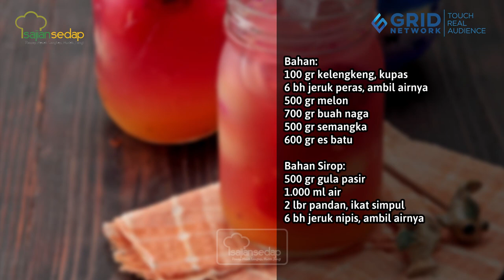Resep Minuman Es Melon Buah Naga Turut Meriahkan Natal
Resep Minuman Es Melon Buah Naga Turut Meriahkan Natal, Jangan Ragu Untuk Menyajikannya ya!

Bahan:
100 gr kelengkeng, kupas
6 bh jeruk peras, ambil airnya
500 gr melon
700 gr buah naga
500 gr semangka
600 gr es batu

Bahan Sirop:
500 gr gula pasir
1.000 ml air
2 lbr pandan, ikat simpul
6 bh jeruk nipis, ambil airnya

Cara Membuat:
1. Keruk bulat melon, buah naga dan semangka. Sisihkan.

2. Rebus air, gula pasir dan pandan sambil diaduk sampai mendidih. Angkat. Masukkan air jeruk nipis. Aduk rata.

3. Tuang air jeruk peras ke dalam gelas. Masukkan sirup perlahan. Sendokkan melon, buah naga dan semangka.
4. Tambahkan es batu.

Produser: Intan Yusan Septiani
Penulis Naskah: Indri & Ajeng
Peraga: Resi, Indri, Clara, Qorin
Fotografer: Andrian, Osyad, Bram
Videografer: Andrian, Osyad, Bram
Video Editor: Andrian, Osyad, Bram